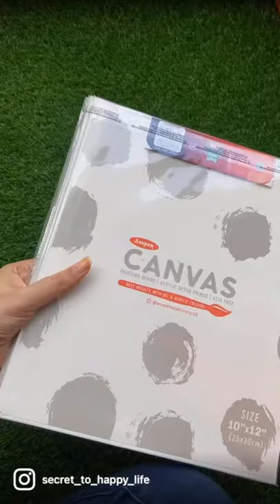Canvas Initials painting